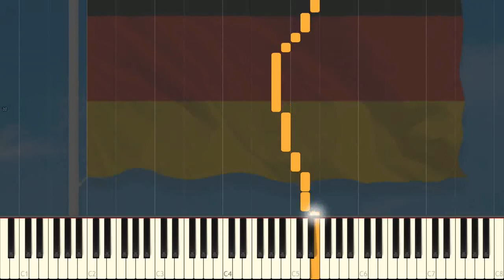Das Deutschlandlied (Duitsland) - J. Haydn